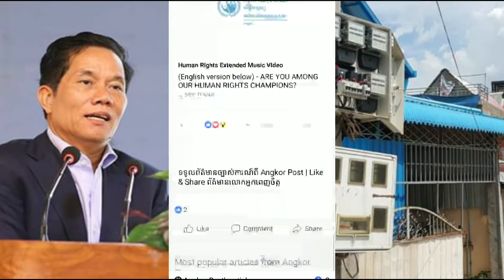អភិបាល​ក្រុង​ បើក​កិច្ច​ប្រជុំពិនិត្យ​តម្លៃ​ទឹក​-អគ្គិសនី​តាម​​ទីផ្សារភ្លាមជូន​ពលរដ្ឋ ស្រប​តាម​បញ្ជា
អភិបាល​ក្រុង​ បើក​កិច្ច​ប្រជុំពិនិត្យ​តម្លៃ​ទឹក​-អគ្គិសនី​តាម​​ទីផ្សារភ្លាមជូន​ពលរដ្ឋ ស្រប​តាម​បញ្ជា​សម្តេចKhmer News Today